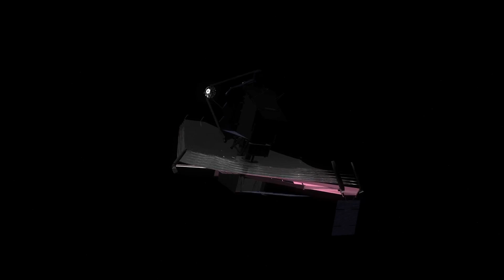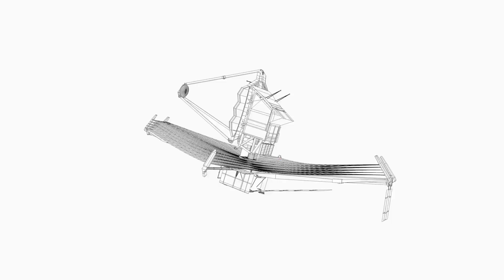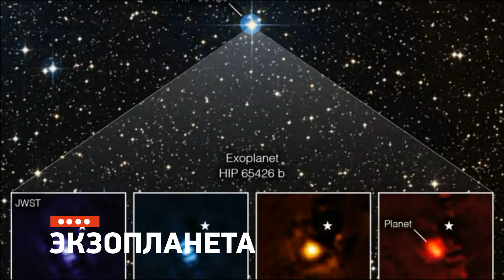Как ТАКОЕ Возможно? Новое НЕВЕРОЯТНОЕ Открытие Телескопа Джеймс Уэбб Шокировало Ученых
25 декабря 2021 года в 15:20 в космос был запущен космический телескоп "Джеймс Уэбб". Он стал самым прорывным, мощным и дорогим из когда-либо созданных телескопов. Впрочем, он уже оправдывает свою огромную цену, предоставляя нам потрясающие снимки дальнего космоса. На них определенно стоит взглянуть! В этом выпуске вы увидите удивительные снимки и открытия космического телескопа "Джеймс Уэбб". С вами канал factops, и в этом выпуске я покажу вам 14 новых кадров, сделанных космическим телескопом "Джеймс Уэбб", которые потрясли всю космическую отрасль.